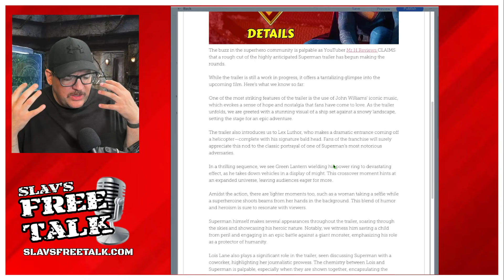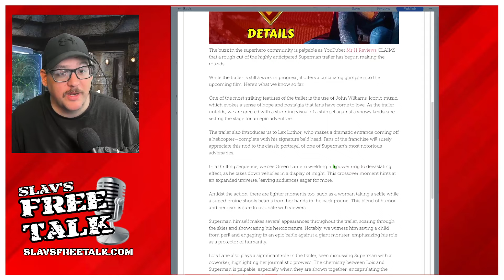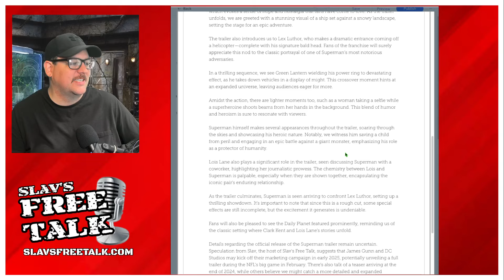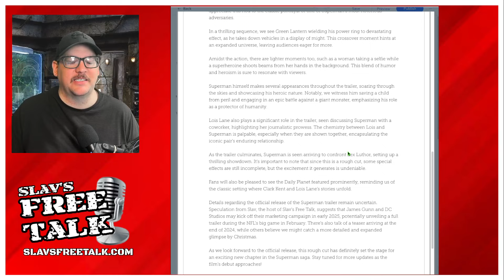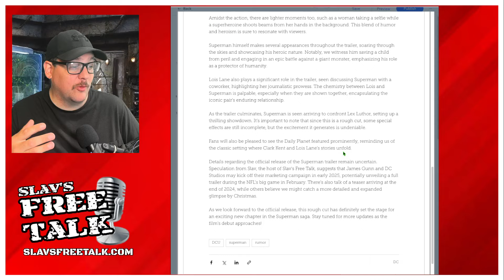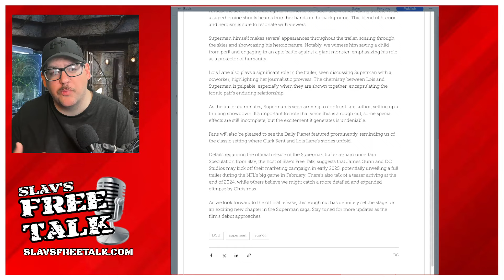There was A Superman 2025 Trailer Shown!?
THere is a rumor that states there was a trailer shown for James Gunn's Superman.